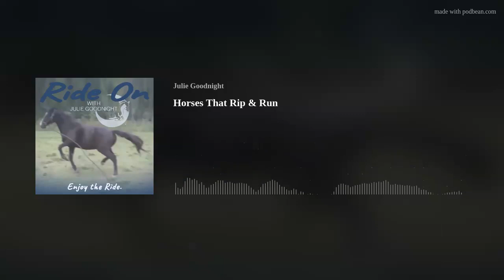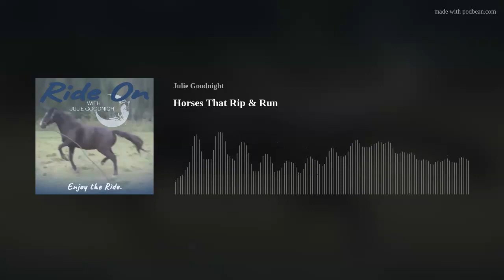Horses That Rip and Run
Today's topic is about dealing with horses that rip and run. I'll talk about this dangerous behavior, what it looks like, how it develops, and situations where it's likely to happen. We'll look at what this behavior means—why the horse does it, and how he benefits. Fortunately, most horses never learn how to overpower people and get away, but once it's been learned, it can't really be unlearned, and it makes the horse particularly difficult to handle. Whether or not you have a horse with this problem, you're going to want to listen to find out how to mitigate the issue, and prevent it before it becomes a problem. Plus, I've got some brand new questions to answer in the What the Hay? Q&A segment!

Episodes About Horses That Rip & Run (watch with your Library or Interactive Membership):

Don't have a membership yet?